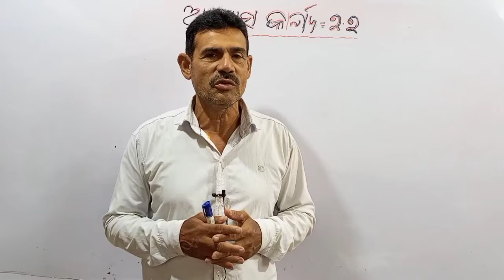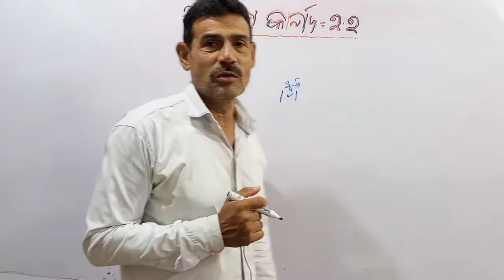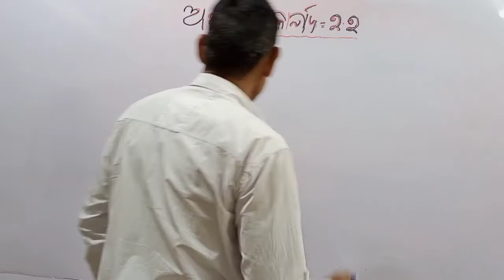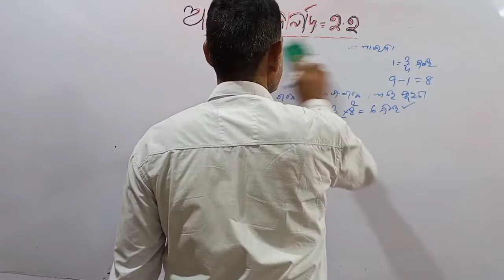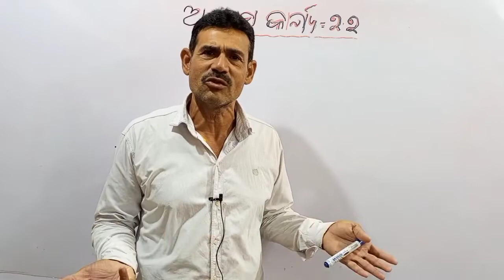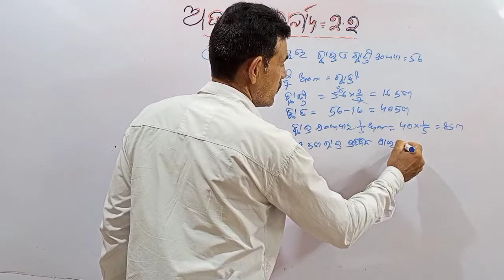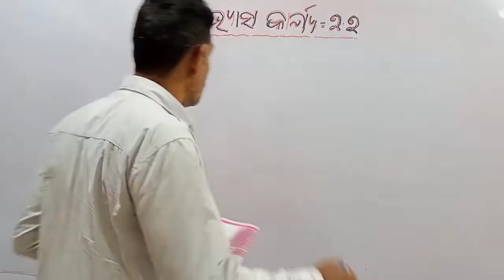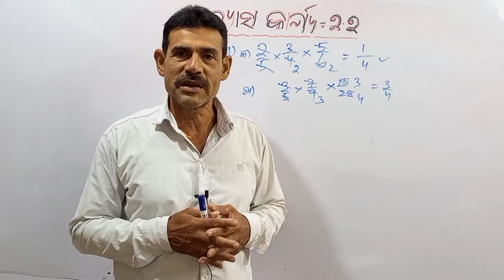ଅଭ୍ୟାସ କାର୍ଯ୍ୟ 2.2 ||class 7 math ||educationalbijayaguruji ||exercise 2.2 ||fraction & decimal.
exercise 2.2 || class7 math || bhagna sankhya o dasamika sankhya